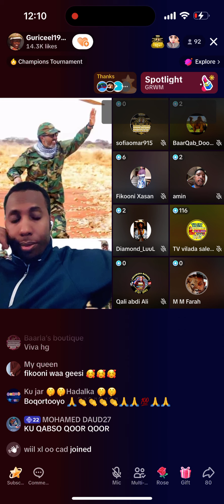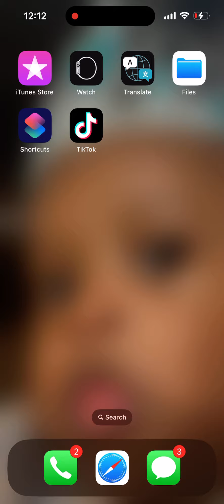September 8, 2023